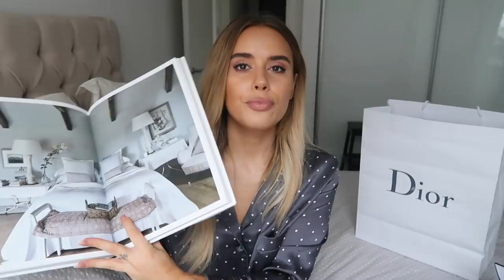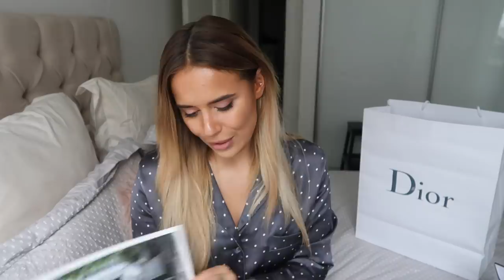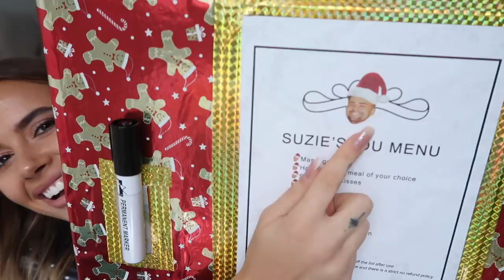WHAT I GOT FOR CHRISTMAS 2019 | Hello October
What I got for Christmas - 2019. You know the deal - they're our guilty pleasure to watch after Christmas, so here's me showing you everything I got for Christmas and trying not to sound like an a**hole in the process. Links to everything can be found below along with a hefty disclaimer. LOL. Merry Christmas my loves xxx

- LINKS -

Dior bag

- F.A.Q -